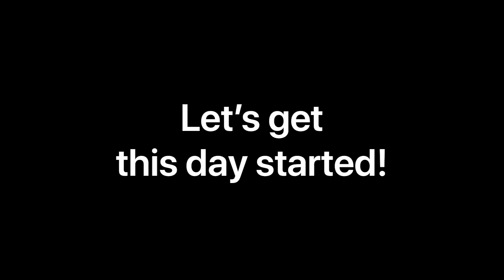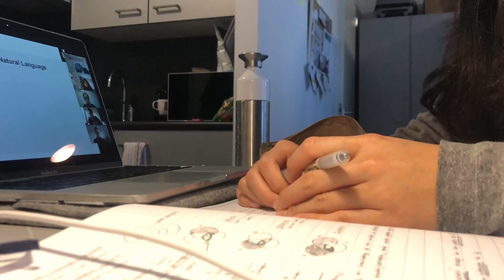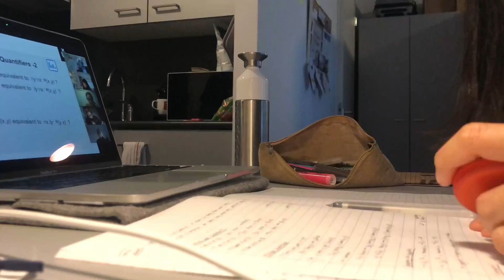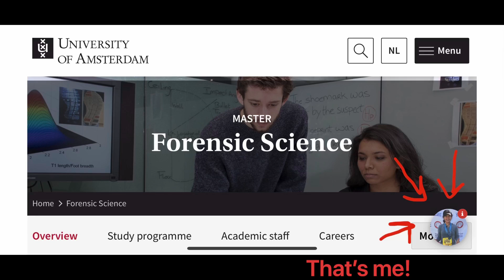What is it like to be a Forensic Science student at the University of Amsterdam?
Anna Knes, first year master student from the US will tell you!